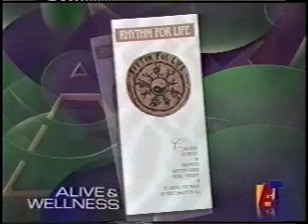Rhythm For Life: PT 2 Bongo Barry & Randy Crafton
This is a continuation of the first segment on Rhythm For Life.